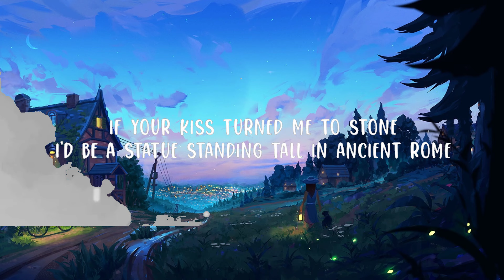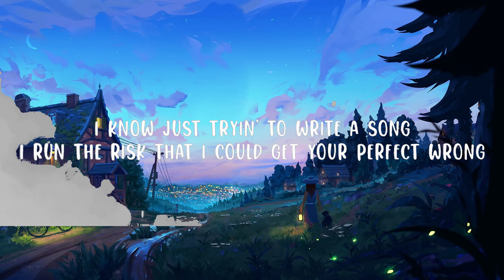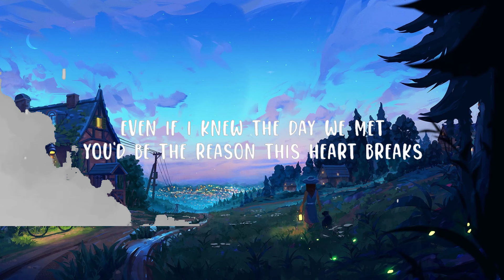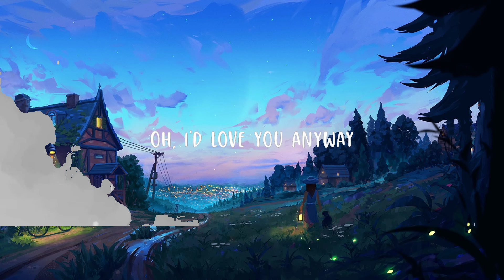Luke Combs - Love You Anyway (Lyrics) | Top Best Song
Luke Combs - Love You Anyway

(Lyrics):
[Verse 1]

[Instrumental Break]

I would love you anyway,
Love You Anyway